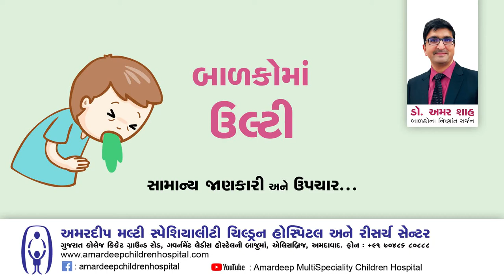Vomiting in Children - Gujarati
બાળકો માં ઊલ્ટી - સામાન્ય માહિતી

AMARDEEP MULTISPECIALITY CHILDREN HOSPITAL & RESEARCH CENTRE
65, Pritamnagar Society, Near Government Ladies Hostel, Near Gujarat College, Ellisbridge, Ahmedabad